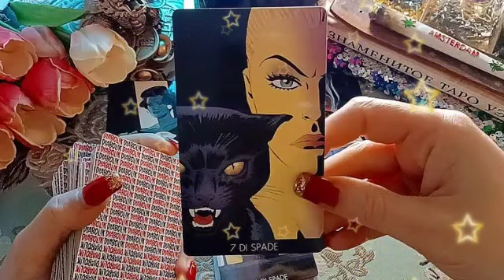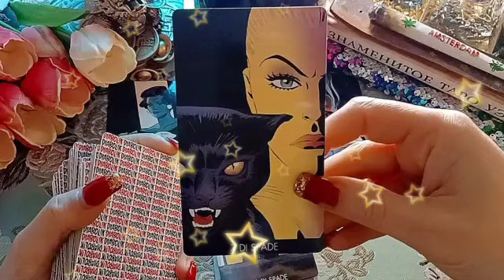برج الدلو من 26 إلى 6 أذار 2023 // هترجع من الطريق😌حقد الاقارب عليك😑مكالمة مهمة☎️ هتصبح مليونير🤫